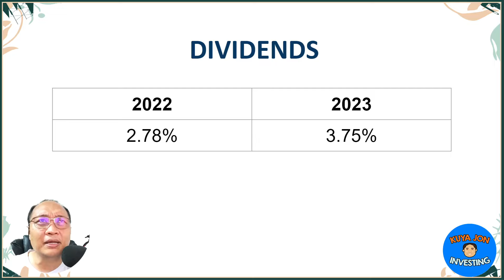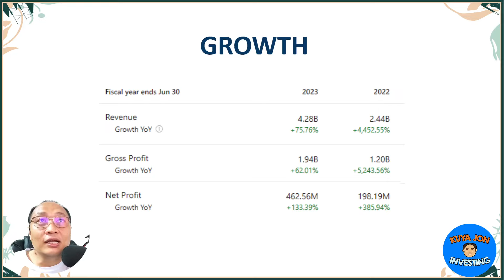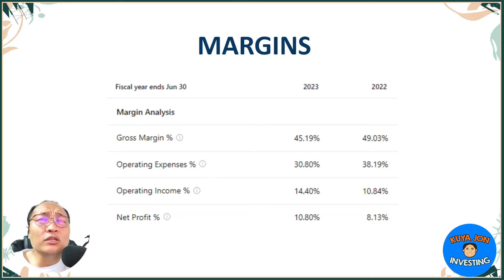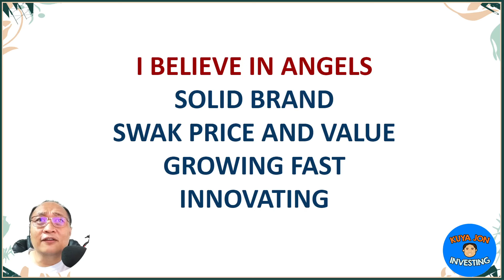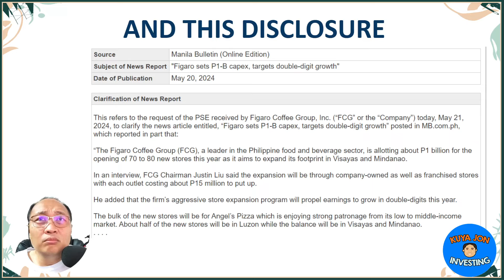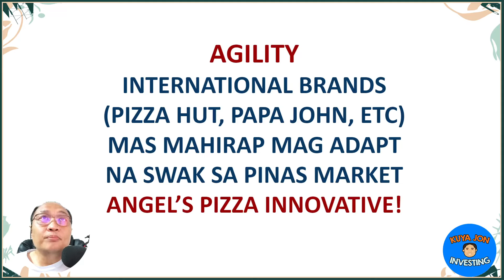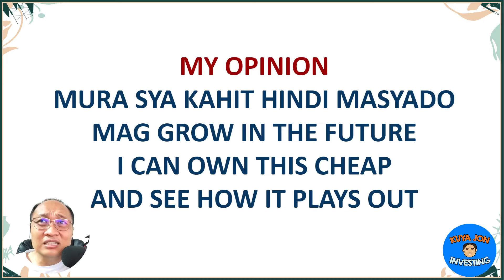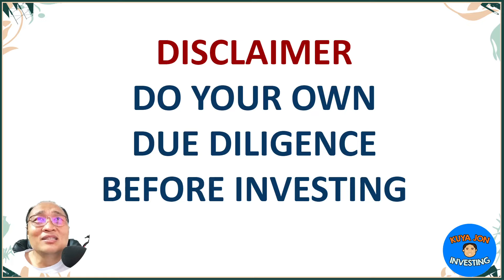My Top Stock Pick for Mid 2024 - Figaro Coffee Group, Inc.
Salamat po sa support!

1️⃣ Personal Opinion: The content of this video reflects my individual opinion and interpretation of the market conditions, economic trends, and financial news discussed. It should not be considered as professional financial advice or a recommendation to make any specific investment decisions.

2️⃣ Conduct Due Diligence: It is your responsibility as a viewer to conduct thorough research and exercise your own judgment when making financial decisions. Consider consulting with licensed financial advisors or professionals who can provide tailored guidance based on your specific circumstances.

3️⃣ Dynamic Financial Landscape: The financial landscape is highly dynamic and subject to rapid changes. Market conditions, regulations, and economic factors can evolve, potentially altering the implications of the information provided. Therefore, it is crucial to stay updated and perform your due diligence regularly.

4️⃣ Risk and Loss: Investing in stocks or any financial instruments carries inherent risks. It is possible to incur losses or experience adverse outcomes. Please be aware of the risks associated with investing and carefully evaluate your risk tolerance before making any investment decisions.

5️⃣ Independent Decision-Making: The ultimate responsibility for any investment decisions rests with you, the viewer. Consider your personal financial goals, risk appetite, and seek advice from professionals as needed, ensuring that any decisions made align with your individual circumstances and financial objectives.